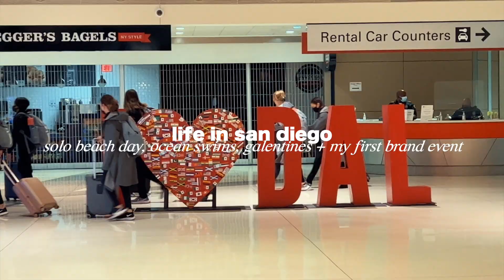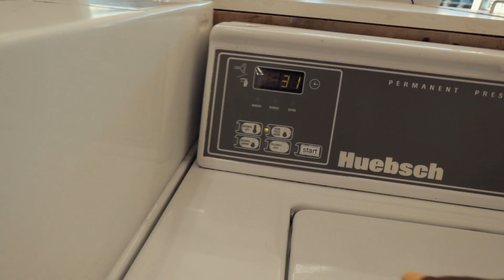san diego diaries | solo beach days, ocean swims, galentines + my first brand event 🥑🌈🥥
hi guys! i say this about maybe all of my videos but this one is truly one of my favorites. Ive just been loving life so much lately but this vlog really capures it all. I started off with a solo beach day because is was literally 80 in feb.. global warming for sure but what can i do rn other than enjoy a few hot days. i also went to the beach with friends which just makes me so excited for summer because i feel like thats how most days will go. I got invited to a brand event it santa monica and I didnt think i was going to go but both of my cousins were in town and not busy so i got to see them for the first time in yearsss which was so fun. finally i had one last beech chill to soak up the sun right befor i caught a flight to dallas to hang with my sister for her birthday!! love you all see u next week

xx devon

FAQ:
how old are you? 25
what do you film with? canon g7x
canon m50 with 11-22mm lens
mini tripod?